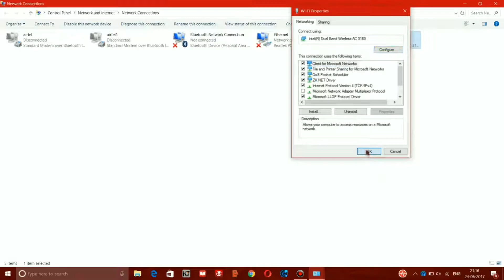How to Change DNS Server to Google DNS Server | Windows 10 PC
Follow the steps to change your dns server to google dns server.

1. Right click on network icon and open network and sharing center.
2.Open Select adapter settings.
3.Now right-click on Local Area Connection and select Properties. If you have a wireless connection, right-click on Wireless Network Connection and click Properties.
4.The Local Area Connection Properties screen opens and you’ll want to highlight Internet Protocol Version 4 (TCP/IPv4) then click the Properties button.
5. Change the preferred DNS Server to - 8.8.8.8
and alternate DNS server to - 8.8.4.4